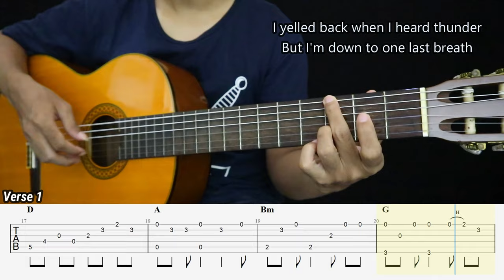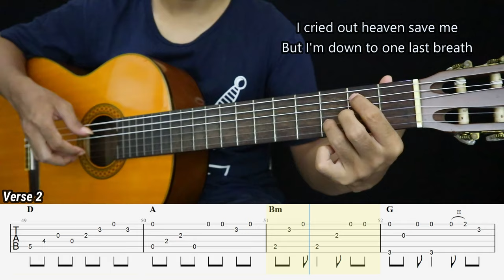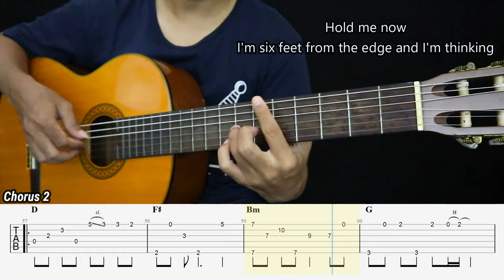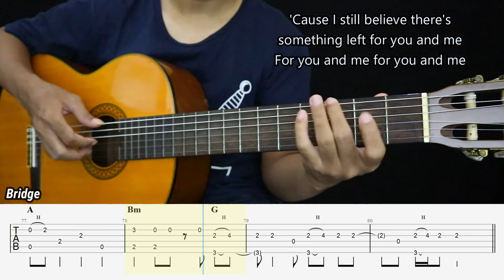One Last Breath - Creed - Fingerstyle Guitar Tutorial + TAB & Lyrics